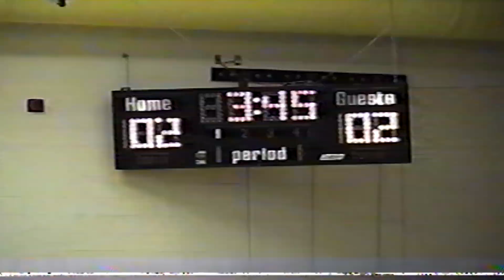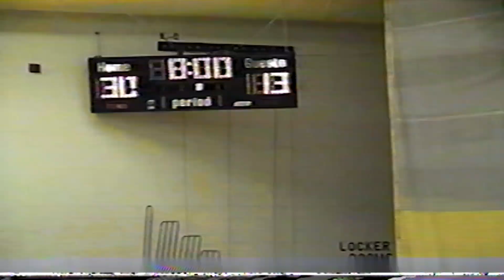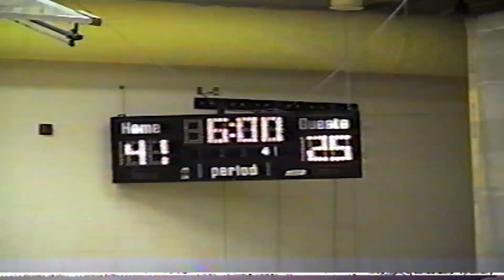1998 - 8th Grade Basketball (Paoli vs Oolitic) - Class of 2002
1998 - 8th Grade Basketball (Paoli vs Oolitic)